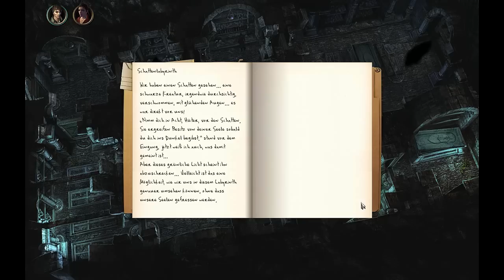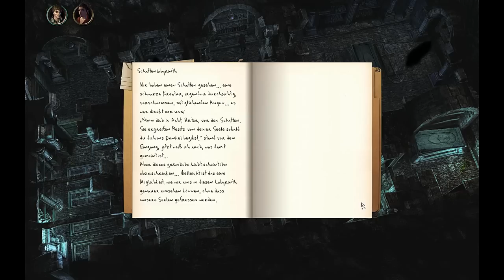Let's Play Black Mirror 3 [Part 37] - Planlos im Labyrinth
» Black Mirror III
Point-and-Click-Adventure von Cranberry Production / dtp entertainment [2011]